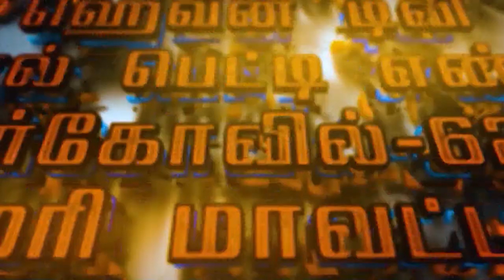மகளிர் மன்றாட்டு ஜெபம் || Episode -462| Sis.Bella Singh |MMJ|| WomensPrayer